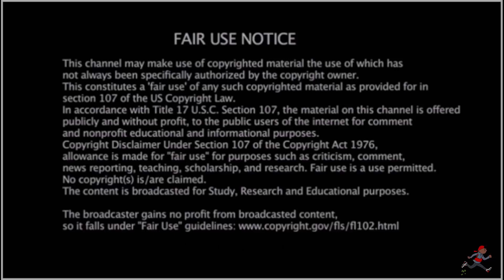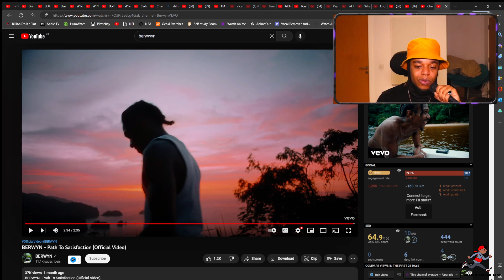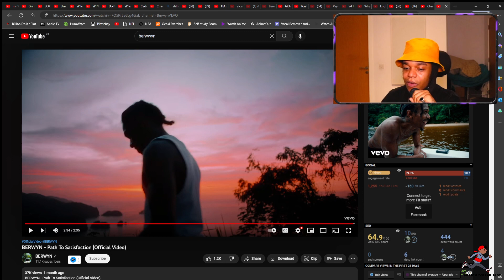American Rapper First Time Hearing - BERWYN - Path To Satisfaction (Official Video)(UK Rap Reaction)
EP106 Smokey's UK Rap Files - American Rapper First Time Hearing - BERWYN - Path To Satisfaction (Official Video) (UK Rap Reaction)